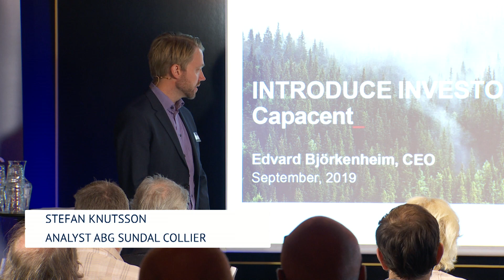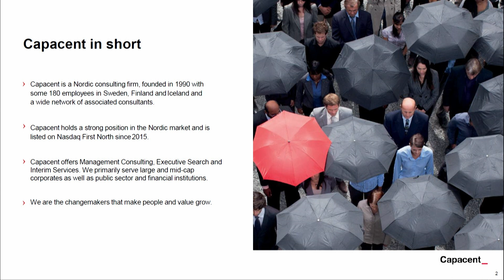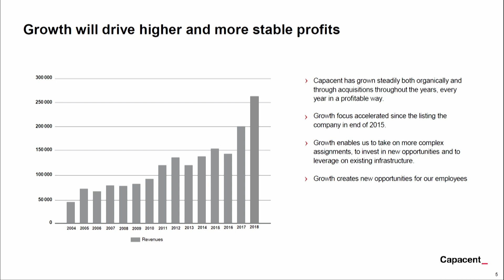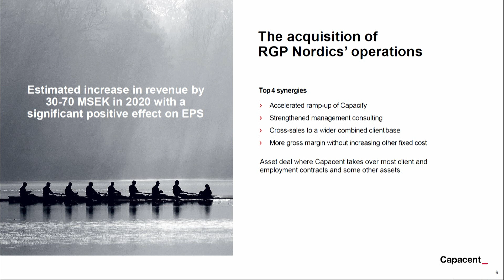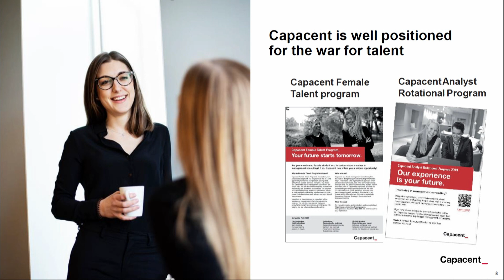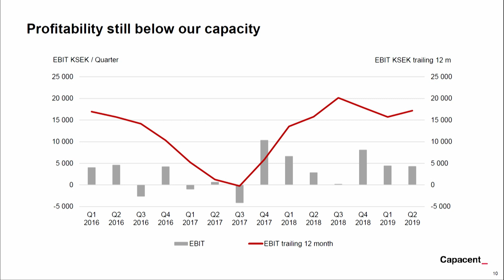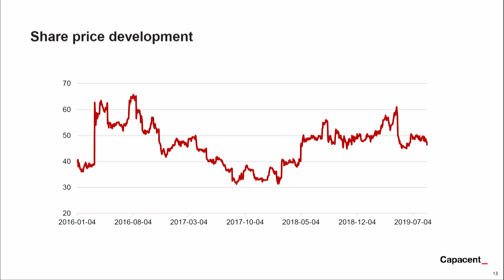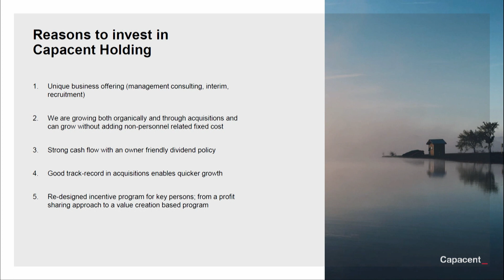Capacent på Introduce Investor Days 2019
Capacent presenteras av vd Edvard Björkenheim på Introduce Investor Days 2019.